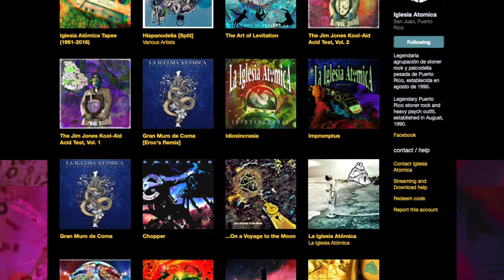VXNP IGLESIA ATOMICA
Iglesia Atomica
Legendaria agrupación de stoner rock y psicodelia pesada de Puerto Rico, establecida en agosto de 1990.

Legendary Puerto Rico stoner rock and heavy psych outfit, established in August, 1990.

THE NOISEONPORT NETWORK

Home to the oracle of Oxford county, Jeremiah Charlton and G.I.'s podcast
SMOKE 'EM IF YOU GOT 'EM, the vinyl review and
VORTICEXNOP' aka the weekend edition en espanol with Pepe Pesante.

Music veterans, discussing the obscure, limited and hard-to-find albums in modern history. Join Us.